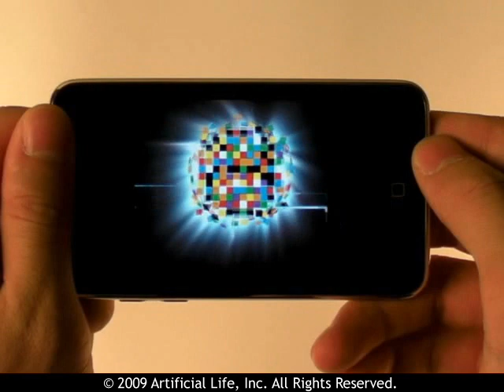VERMINATOR® - Full version now FREE!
Turn the tables on menacing vermin! They've been bugging you for long enough, so now its time to show them whos boss! Squish, drag or split them apart for a quick deathor take your time and perform careful dissections! Hold them at your mercy, making sure they feel your wrath as you become the ultimate VERMINATOR™!

Game Features:

-Persistent and intelligent vermin that can endure prolonged torture.
-Extremely lifelike big cockroaches, babies and eggs to hunt.
-Track down the vermin using the touch screen and accelerometer, and drag off different body parts using the multi-touch feature.
-Make them tremble by shaking your device or blowing into the mic.
-Torment the bug by dragging it around or if you are feeling nice, give it a quick death by tapping.
-10 challenging stages with specific tasks to complete.
-Unleash your rage and kill freely in bonus stages.
-Super realistic, insanely disgusting and highly entertaining crunching, squishing, and oozing sound effects to accompany the kill!
-Upload scores and share progress with friends on social networking sites.